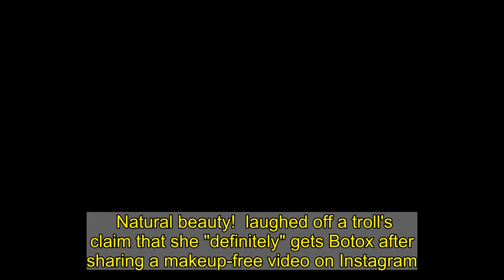Jennifer Lopez Shuts Down Troll Who Claims She `Definitely' Gets Botox: `LOL That's Just My Face'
Natural beauty!  laughed off a troll's claim that she "definitely" gets Botox after sharing a makeup-free video on Instagram.   The "On the Floor" singer, 51, released a full version of a December 2020 tutorial, showing her trying out some of her JLo Beauty products on her own skin. The clip attracted the attention of a troll who commented, "But can I just mention that brows and forehead doesn't move at all when you talk or try to express . you definitely have Botox. And tons of it. And it's all good. Just saying."   Lopez was quick to quip back, "LOL thats just my face!!! . For the 500 millionth time . I have never done Botox or any injectables or surgery!! Just sayin'." She then suggested that her hater "Get you some JLO BEAUTY and feel beautiful in your own skin!!" Her last tip? "Try spending your time being more positive, kind and uplifting of others and don't spend your time trying to bring others down," she wrote. "That will keep you youthful and beautiful too!!!"   The New York Native has faced Botox accusations before. In December 2020, after sharing her skin regimen with fans online, followers flooded the post with comments like, "Botox galore!" Lopez fired back, "I have never done Botox. These are my real skincare secrets."   Speaking with  that same month, just before JLo Beauty launched, the Billboard Icon Award winner revealed that an ex-boyfriend told her to consider Botox in her 20s. "I was in my 20s and I was dating this guy. He went to one dermatologist and I went to another dermatologist. Basically, my dermatologist gave me a great cleanser and some sunscreen and said, `If you do this from now on, your skin is healthy, you're young right now, it's going to be great.'" Her boyfriend, however, disagreed.   Lopez continued, "And then I went to this other doctor with the boyfriend, and again, I was 20-something years old, and I haven't ever had Botox to this day. And she said, `Did you know you have a little line right here? We should start Botox."   She didn't follow through on that advice though. Instead, she relies on a secret weapon: "My mom used to say that olive oil was the cure-all for everything," she told  last month while gearing up to launch her skincare empire. For that reason, her line features an Olive Complex. Lopez also told the fashion magazine that supplements, which she also created for JLo Beauty, are equally important, noting that "skincare doesn't work without boosting what's going on inside."